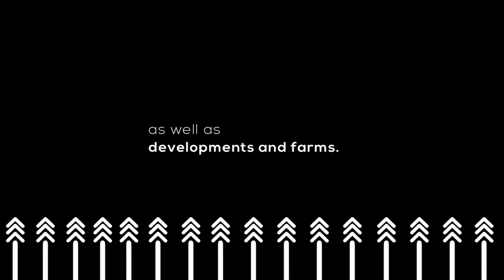A Guide To Buying Property From Online Auctions | EP485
Online purchases skyrocketed during the pandemic because people were finding it easier to purchase products from the comfort of their homes. As exciting as it sounds, this innovative technology can be a gamble and that’s why you need to ensure you have done your homework. Research the market and view all available information on the property before bidding.

On tonight’s episode, we’ll delve deep and unpack a few things you need to know before you start.

While we’re at it, here are a few tips you should keep in mind are the following:
- Keep an eye on auction catalogs as exceptional opportunities can and do arise.
- Once you've discovered a property that sparks your interest, download all the information about the property.
- The next step is to physically visit and inspect the property on one of the show days.

Guest: Tania Smit, Head of Pam Golding Auctions, and Anthony Stroebel, Head of New Business Development for the Pam Golding Property group

Private Property aims to change the way South Africans find their next property, by making the search easier, simpler, and much faster. From refreshed new website features to launching the smartest property app, the search for a home has never been more simple with Private Property.